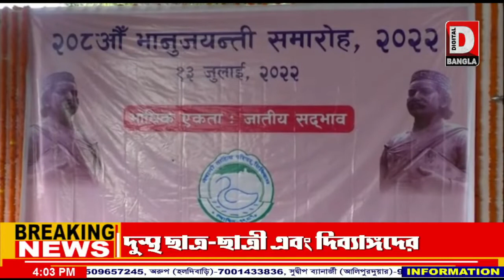ভানুভক্তের ২০৮ তম জন্মজয়ন্তী পালিত হল কালচিনিতে